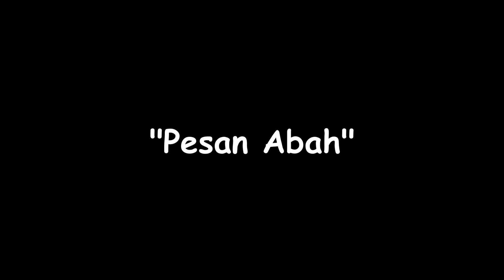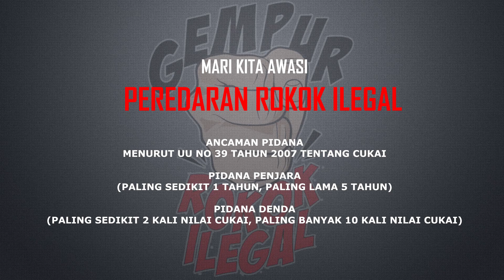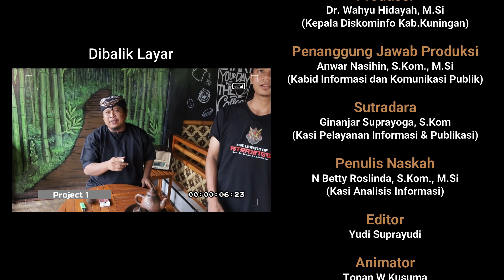👊🏿 GEMPUR ROKOK ILEGAL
Mari kita awasi peredaran rokok ilegal.
Ancaman pidana menurut UU No. 39 Tahun 2017 tentang cukai
PIDANA PENJARA (paling sedikit 1 tahun, paling lama 5 tahun)
PIDANA DENDA (paling sedikit 2 kali nilai cukai, paling banyak 10 kali nilai cukai)